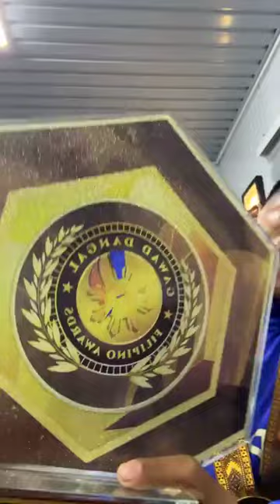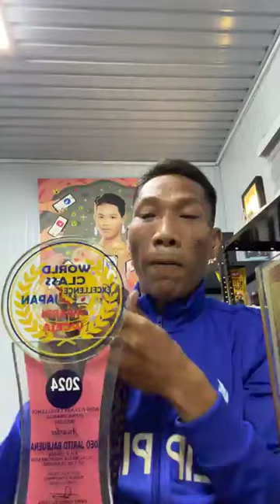DIWATA ibinida nanaman nya Ang kanyang mga awards 😅😍